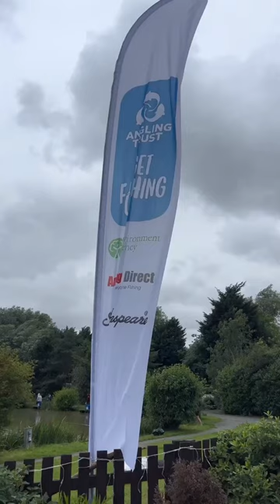Fishing event at Partridge Lakes 👏🎣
A lovely reel made by @partridgelakes. Thanks for having us 👏🎣

Repost

Today we had the @envagency Fisheries Marketing & Communications Team out with the Angling Trust for part of their “Get Fishing” event out on Willow Lake! 🎣

Today was all about getting a hands-on experience partnered with some team building!

Whilst working hard behind the scenes in the offices, this department had the chance to get involved with the practical side of fishing to enhance their knowledge in a unique learning environment, and they all had a great time catching lots of fish despite the rain! ☔️🐟

Get Fishing from the Angling Trust has all the angling information you and your family need to go fishing. You can find venues, licensed coaches and upcoming events

GetFishing is the Angling Trust's campaign to get more people fishing, more often.

Funded by: Environment Agency
Exclusive retail partner: Angling Direct